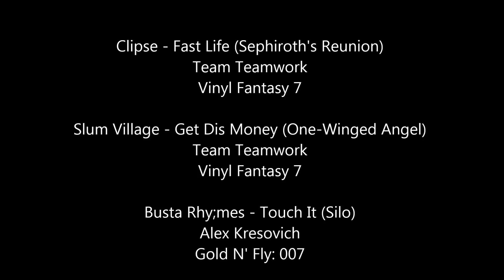oT vs DI GvG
Ominous Threat - 5
Damage Incorp - 0

Well done, oT!  Well done!